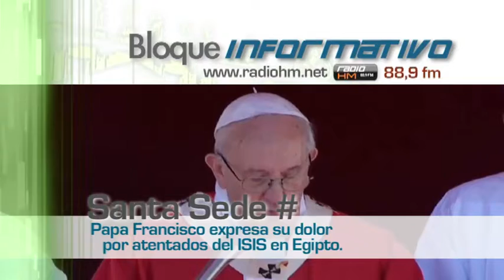Vídeo Noticia: Papa Francisco expresa su dolor por atentados del ISIS en Egipto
El Papa Francisco expresó sus condolencias a Su Santidad el Papa Tawardos II, líder de la Iglesia Copta y a todo el pueblo de Egipto, por los más de 30 muertos que causaron los atentados terroristas contra dos iglesias, cuando la minoría cristiana celebraba el Domingo de Ramos.